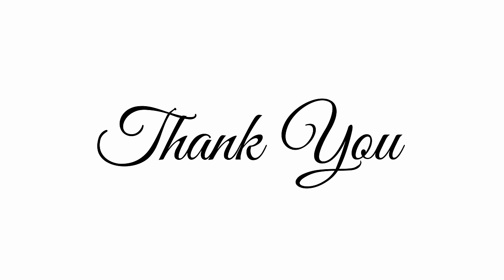Hekate - The Goddess of Magic - Full Story - Greek Mythology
If you wish to donate my channel link below (no expectations)